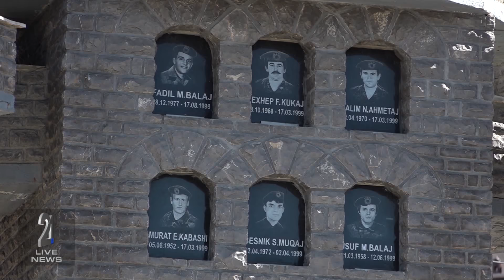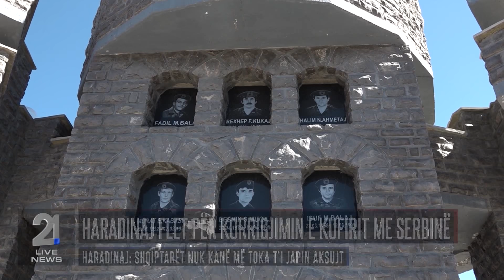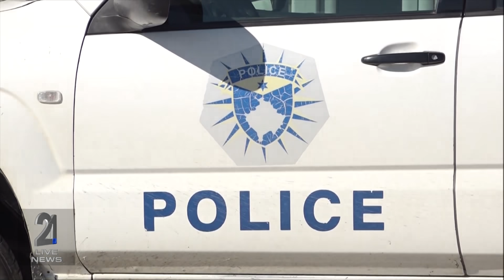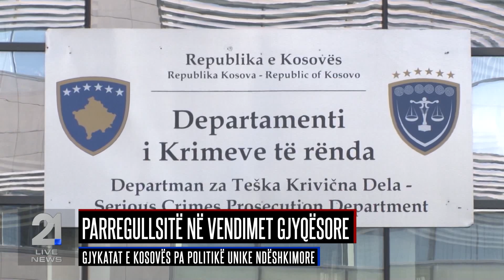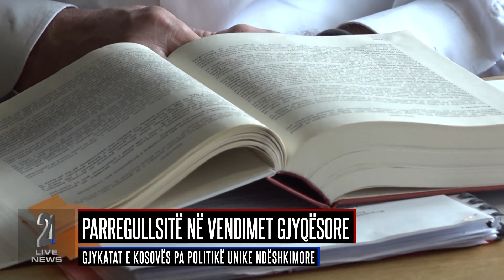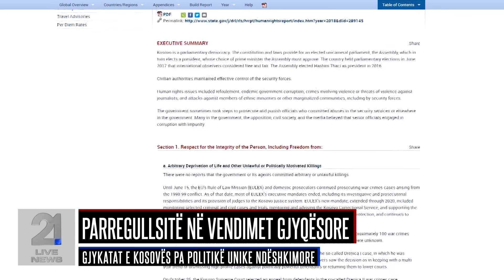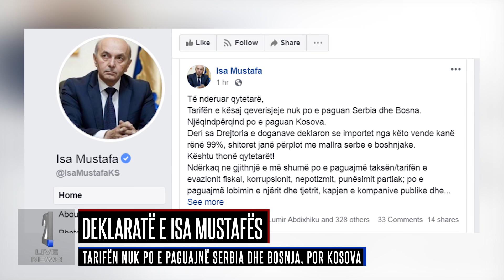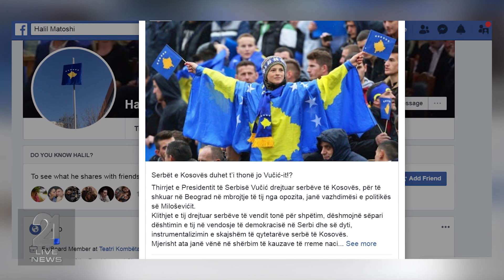Lajmet 17.03.2019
rtv21.tv